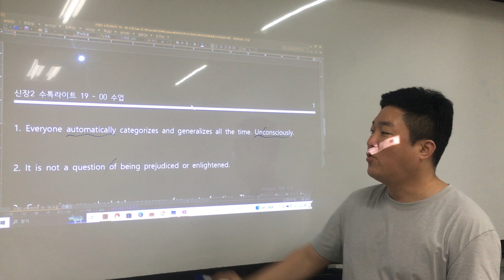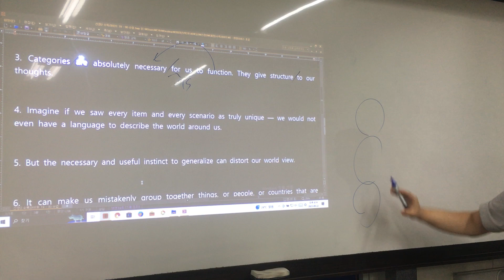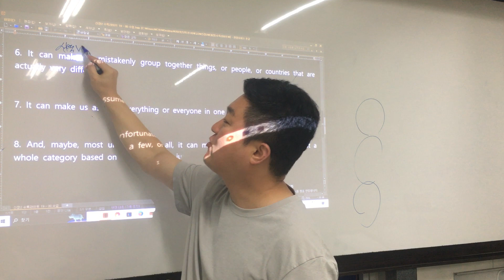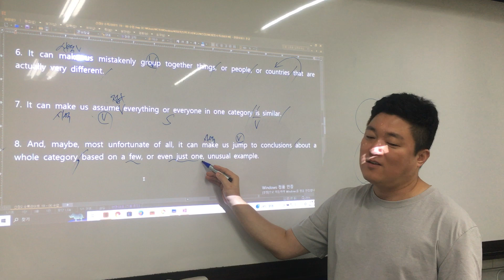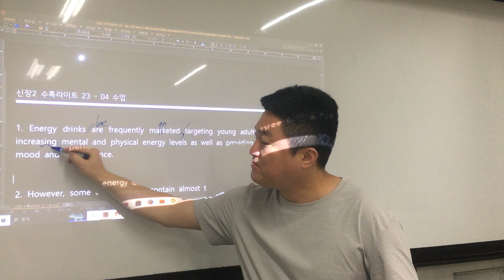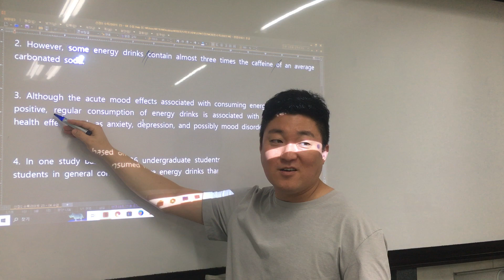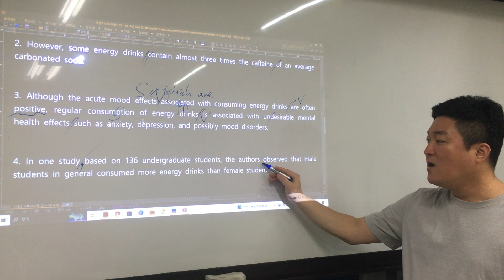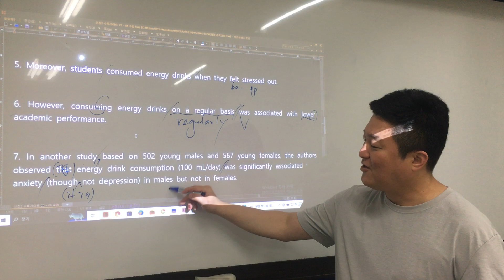신장2 수특라이트 19-00, 23-04